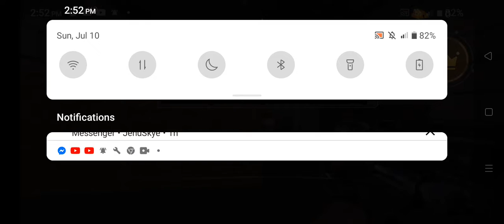counter terrorist strike cs part 2